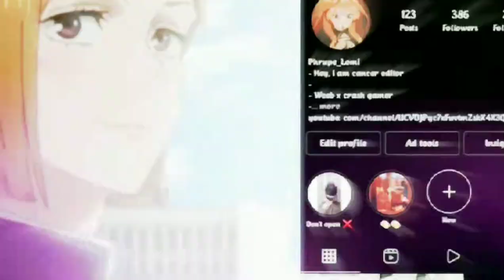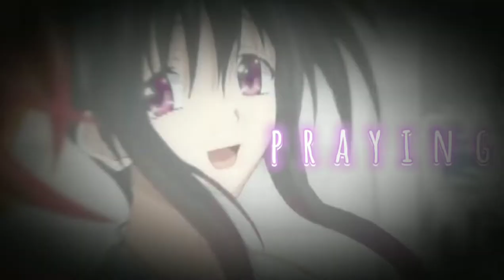Waifu Mix edit | Counting stars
_Copyright :
   - I have no right on the anime image/video
   - I have no right on the background music
   - If you still have a problem with your content being used

➡️ Watch in hd 1080p/740p